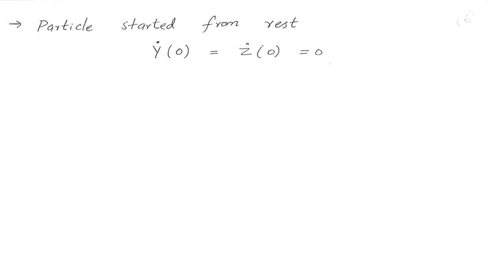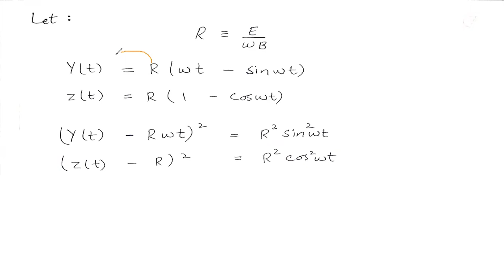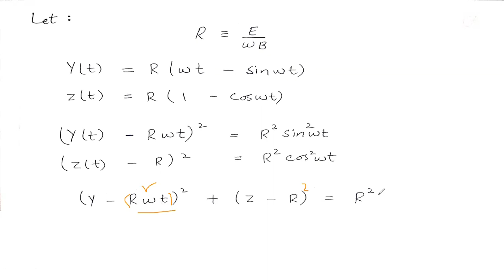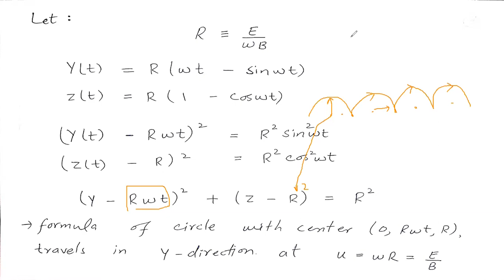5.1b Cycloid Motion |Electromagnetic Theory-1| Griffiths Electrodynamics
Here is the link to the complete Electromagnetic Theory-1 playlist
Griffiths Electrodynamics Example 5.2